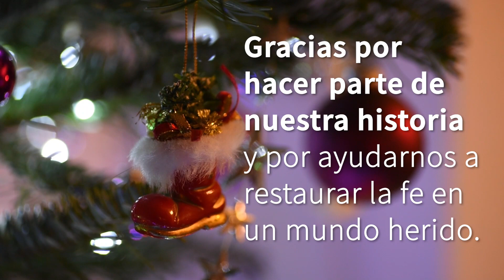¡Feliz Navidad de parte de Medical Teams International en Colombia! ❤️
¡Feliz Navidad anticipada de parte de nuestro equipo en Colombia!❤️¡Que este 2024 llegue cargado de razones para sonreír juntos!